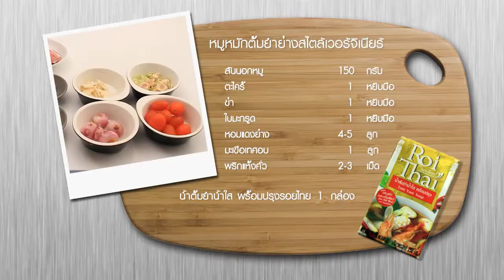Roithai Idea ภารกิจอิ่มท้อง Long Time - หมูหมักต้มยำย่างสไตร์เวอร์จิเนียร์ เชฟฮาร์ท